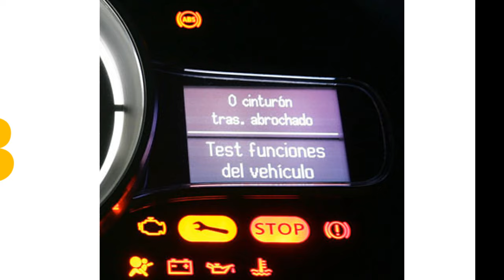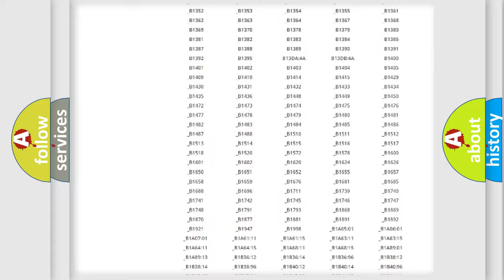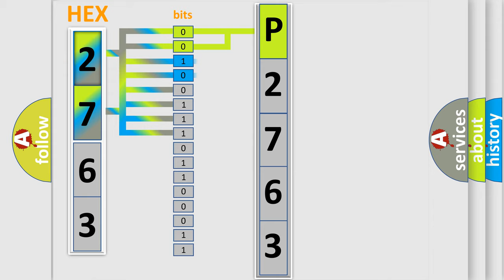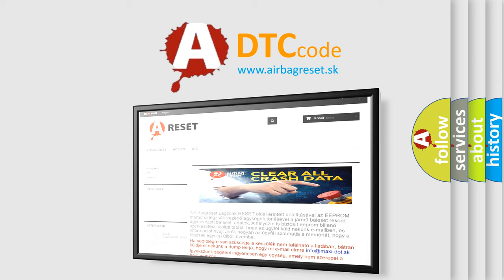DTC Jeep P2763 Short Explanation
Contents:
0:21 Basic DTC analysis according to OBD2 protocol standard.
1:48 Insight into programming
2:58 A diagnostically understandable description of the Diagnostic Trouble Code
3:05 Basic error definition

Make:
Jeep
Code:
P2763
Definition:
Lost Communication with Brake System Control Module
Description:
Problem with CAN communication between the skid control ECU assembly and power management control ECU (CAN communication system malfunction)
Cause: